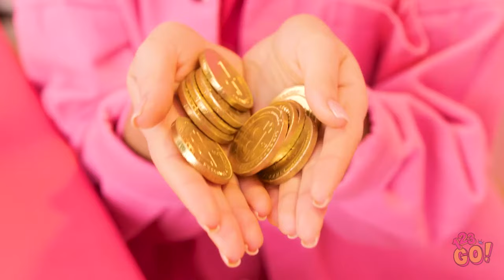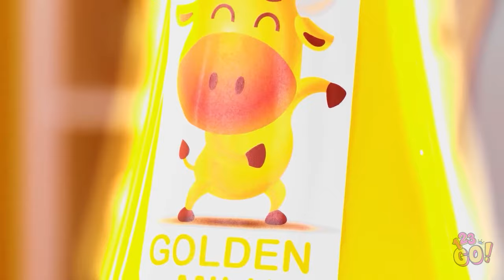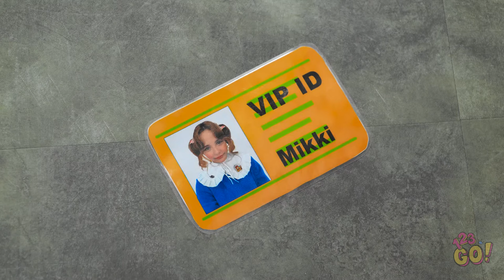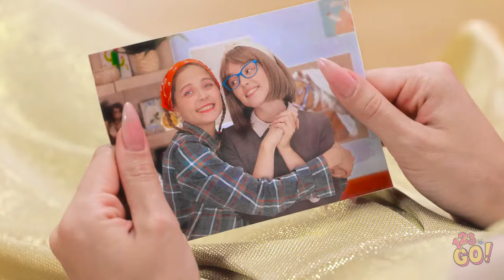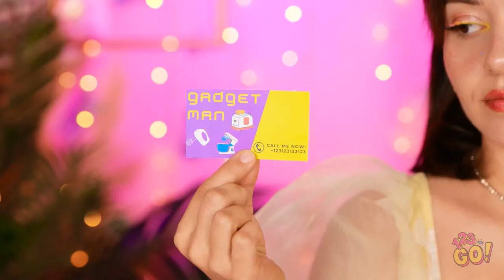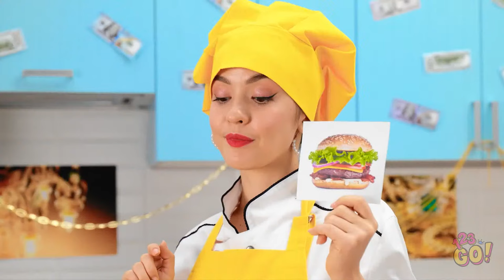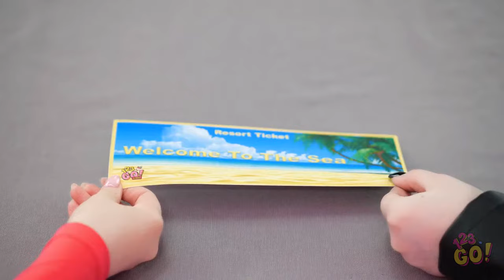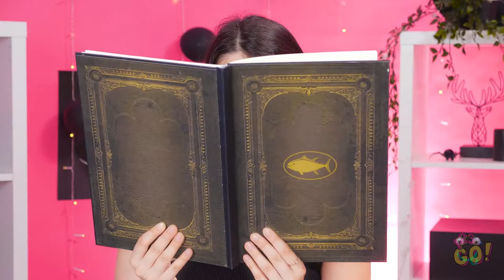THE BIGGEST VS SMALLEST FOOD CHALLENGE || Who Cooks Better? Edible Battle by 123 GO!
🍔🥄 Get ready for a culinary showdown 🏆🍽️  Watch as our competitors go head-to-head in an edible battle to determine who cooks better. From gigantic portions to bite-sized treats, this challenge promises a feast for the eyes and the taste buds.